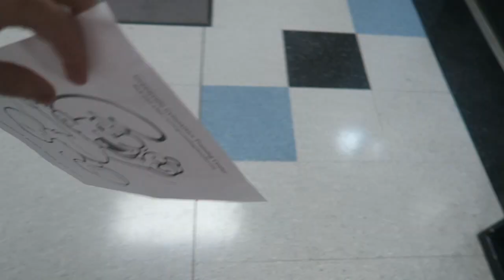KRAZY FLIPPING GYMNAST KINZO! │9•22•15 DAILY VLOG